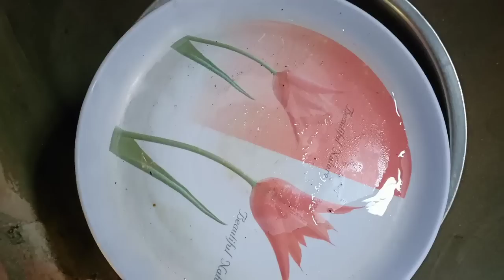আমার boy friend এর নাম মাকে বলাতে মার reaction 🤣😭।। আমি শেষ ।। Dona Mallick ।।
Hi guys I am Dona. This is my own chhanel. This video is daily vlog video .❤️